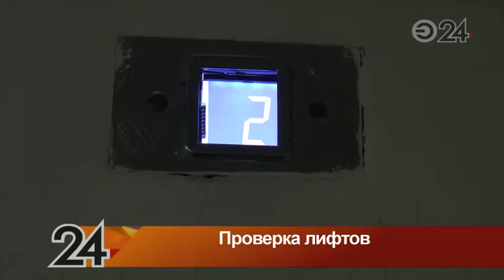Состояние лифтов в жилых домах сегодня начали проверять в Кировском районе Казани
Первым делом сотрудники прокуратуры, Ростехнадзора и жилищной инспекции наведались в те высотки, от жителей которых поступали жалобы на работу лифтов.